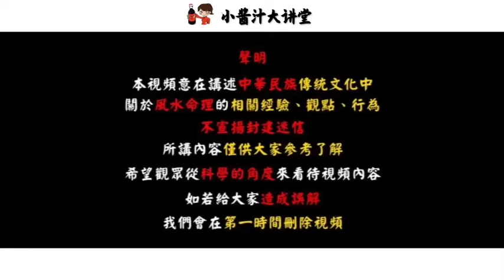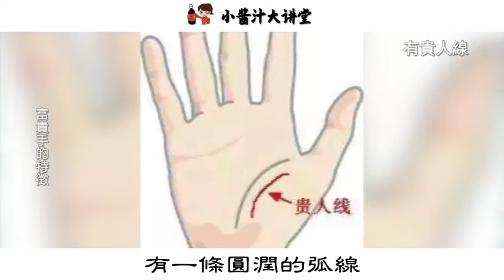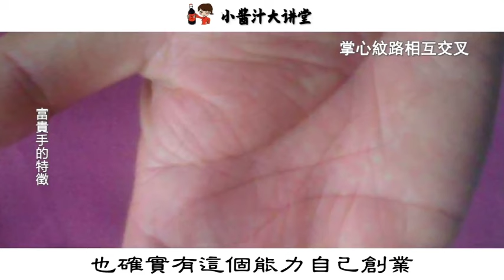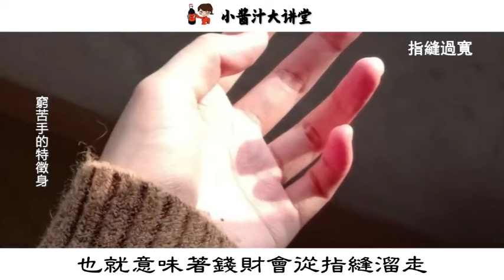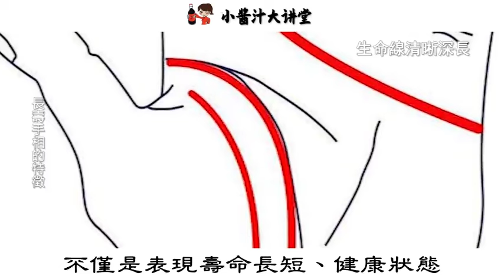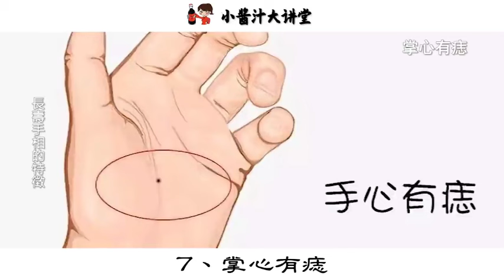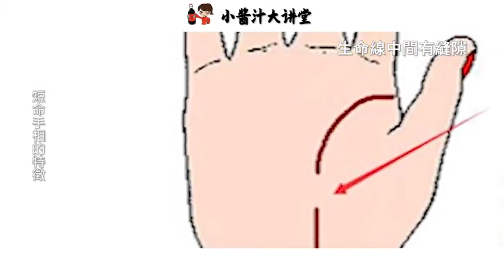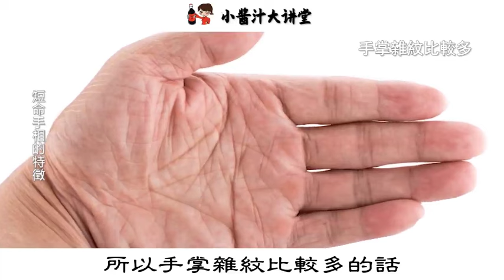這幾種手相蘊含無限財運，一生不缺錢花，貴人相助